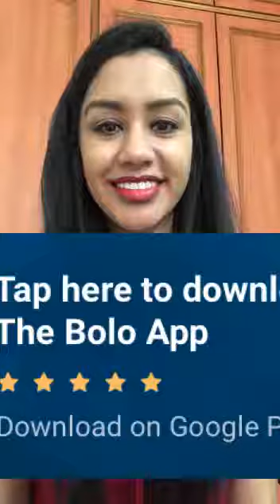Blackheads से छुटकारा कैसे पाए? - by Aditi Sharma - Bolo App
1,00,000+ se bhee jayda answers de chuke hain expert abhi tak Bolo App par, aap bhee paayein apne questions ke answers

Aditi Sharma's answer to Blackheads से छुटकारा कैसे पाए?
Aditi Sharma's answer to Blackheads se chhutkaaraa kaise paae?
Aditi Sharma's answer to How to get rid of blackheads?